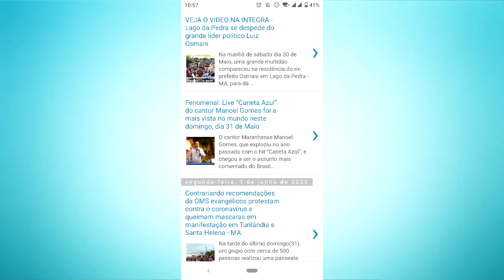CENTRO DA CIDADE